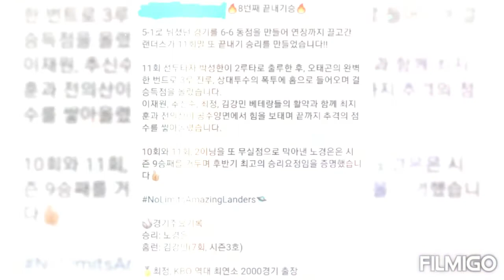야구경기 결과일상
야구경기 결과일상 브이로그
삼성라이온즈 VS SSG LANDERS

6:7으로 랜더스의 승리 나이스 연승가즈아

김강민 선수 시즌3호홈런!!역시 큰짐승~~☆☆
최정선수 🥇Kbo역대 최연소 2000경기 출장
노경은선수 시즌9승!폭투득점 끝내기 나이스